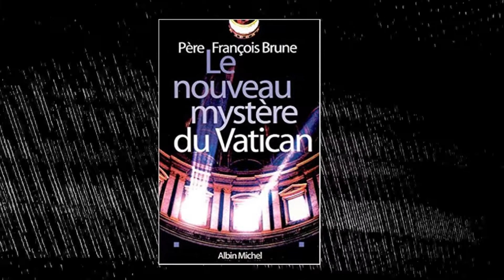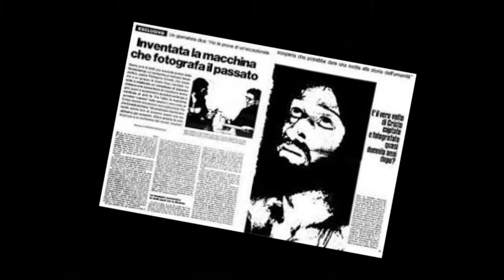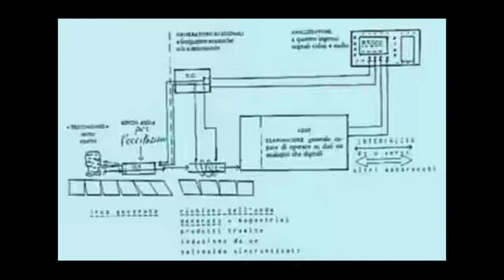Ada bukti foto jesus??? Tonton Di Bukti Time Traveler itu nyata!!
Follow ig kami:fake.cnn